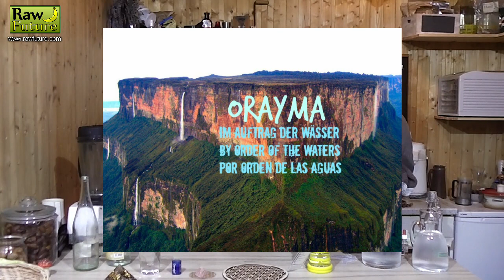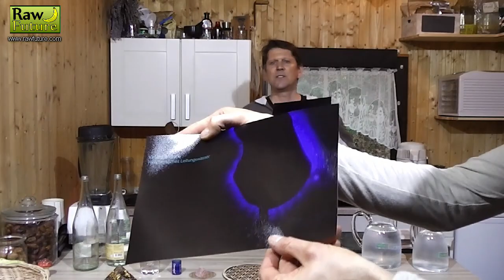Erik, der Wasserbotschafter - Wasser energetisieren und beleben mit Aufklebern!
Wasser hat ein Gedächtnis und kann durch Schwingungen von Edelsteinen, Bildern, Musik, Worten und Gedanken verändert werden? Wir machen den Geschmackstest und verraten, wie man die Wasserqualität des Trinkwassers verbessern kann.

Hier ist die oraYma-facebook-Gruppe mit vielen Infos zum Thema: Wasser-Blut Der Erde! Water- blood of the earth! Agua sangre de La tierra! public group | Facebook

Emailadresse von Regina Rickenbach zum Bestellen der Etiketten:
regina.rickenbach[at]aon.at

Erik's Emailadresse für weitere Informationen: erikwolter1965[at]yahoo.de

Hier gibt es den Wasserverwirbler zu kaufen